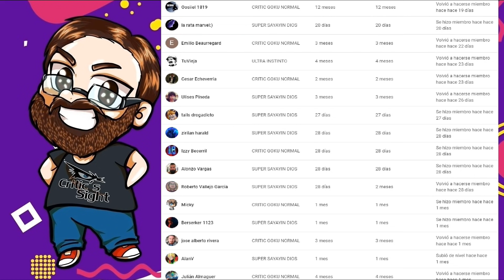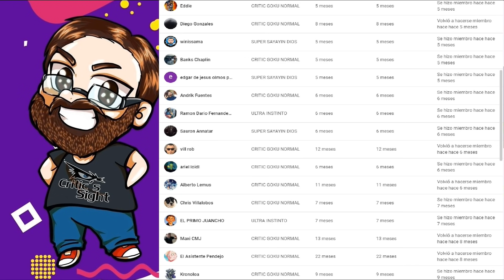OLD VIEJOS QUE SALIO MAL RESEÑA RESUMEN EXPLICACION HISTORIA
En este video especial reseño esta nueva produccion del director M Night Shaylaman la cual sigue el estilo mas que conocido del director no cumpliendo con la expectativa que se esperaba del proyecto.